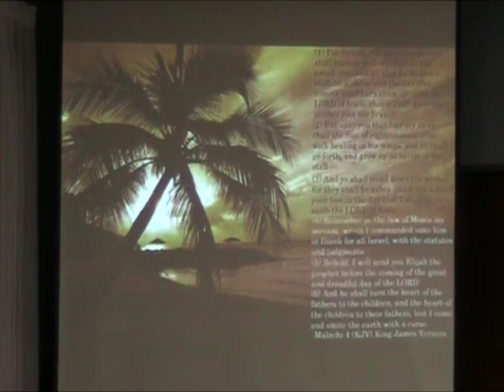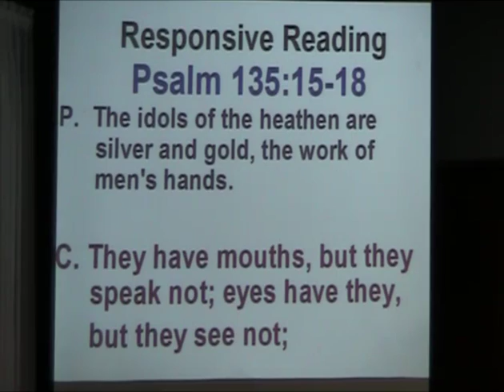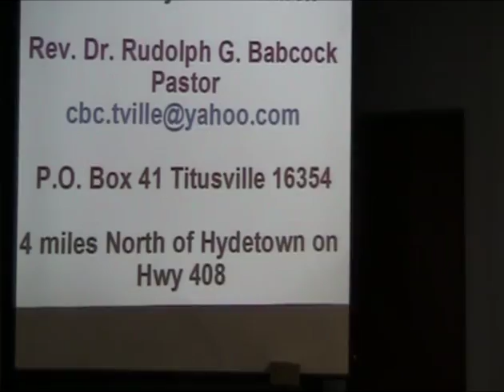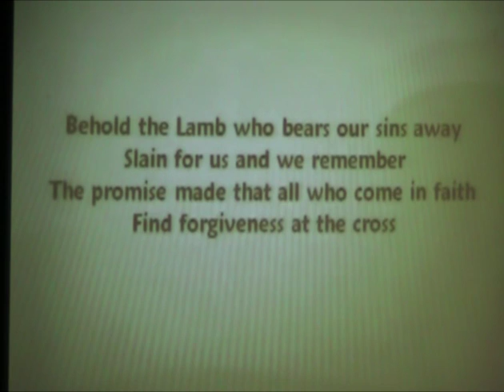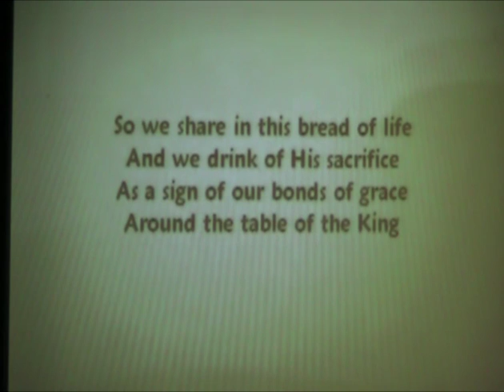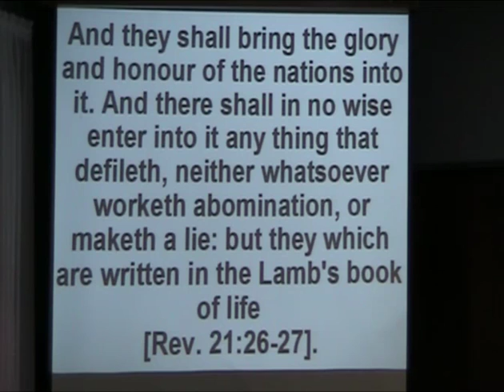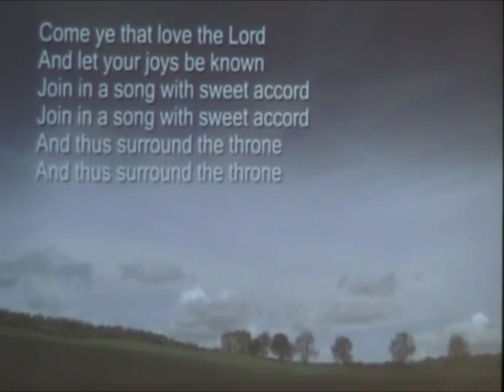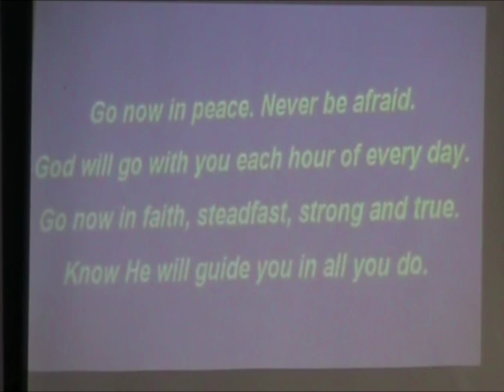Community Bible Church October 2, 2016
Rev. Babcock delivers the sermon from Community Bible Church on Sunday, October 2, 2016.